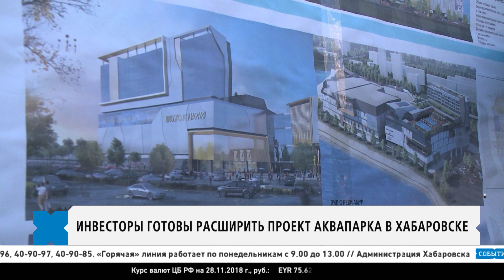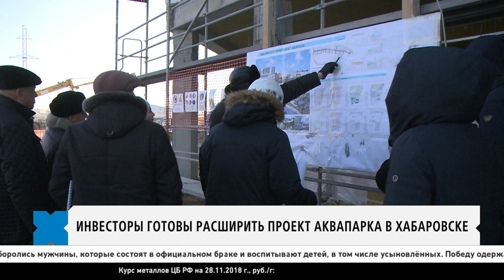События 28 ноября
Инвесторы готовы расширить проект аквапарка в Хабаровске, студенты из Китая собирают дронов на чемпионате в Хабаровске, еженедельно 3500 хабаровчан заболевают ОРВИ, - основные темы, которые волнуют хабаровчан в выпуске программы «События». В материале возможно упоминание платформ корпорации Meta (запрещена на территории Российской Федерации)